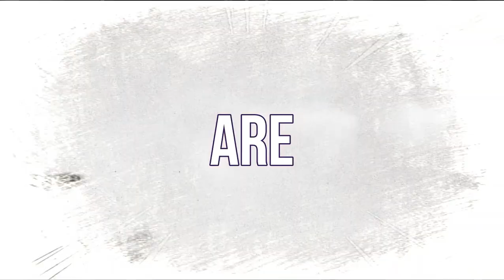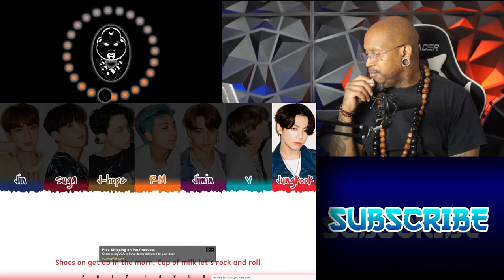HIPHOP SUNBAE REACTS TO - BTS 방탄소년단 - DYNAMITE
In this series I explore BTS contribution to music. What they have accomplished since prior to their debut and the blockades they had to smash to achieve those goals.

templeofthemonq

All images and Video footage are property of The above noted agency BIG HIT ENTERTAINMENT and are not owned by “MONQ TV”. The Biography in part is ownership of the BIG HIT ENTERTAINMENT and was NOT permitted to "MONQ TV” for use in this VLOG Promo.
Licensed to YouTube by the above agency

ANIME CLIPS BY CREATORS:
HICLIPART Online
KHORnime
DATUM
ONEFINITY ANIMATIONS